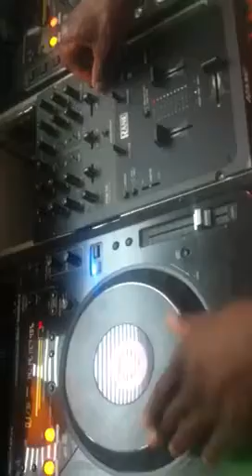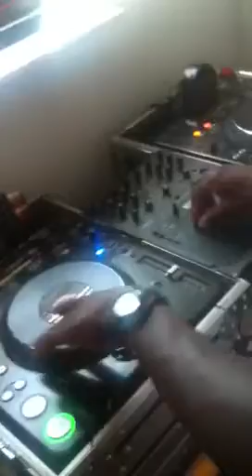5 mins Wit DjHalf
Dj Half On His Lay Up Line Wit The DJing ...Lite Practice